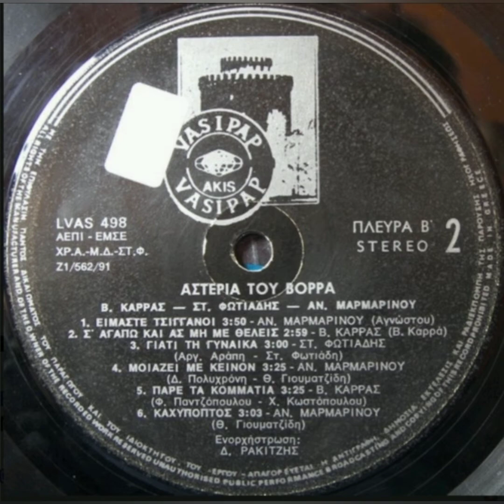ΜΟΙΑΖΕΙ Μ' ΕΚΕΙΝΟΝ - ΑΝΝΕΤΑ ΜΑΡΜΑΡΙΝΟΥ 1991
LP  - ΑΣΤΕΡΙΑ ΤΟΥ ΒΟΡΡΑ 1991
( από συλλογή της εταιρίας VASIPAP με τους Βασίλη Καρρα, Αννετα Μαρμαρινου, και Σταύρο Φωτιαδη με τίτλο " αστέρια του Βορρά")
ΔΕΝ ΜΟΥ ΑΝΉΚΟΥΝ ΤΑ ΠΝΕΥΜΑΤΙΚΆ ΔΙΚΑΙΏΜΑΤΑ, ΑΛΛΆ ΑΝΉΚΟΥΝ ΣΤΟΝ ΠΑΡΑΓΩΓΌ Κ ΤΟΥΣ ΤΡΑΓΟΥΔΙΣΤΕΣ ΤΟΥ ΔΊΣΚΟΥ